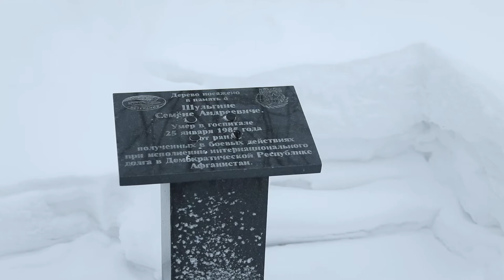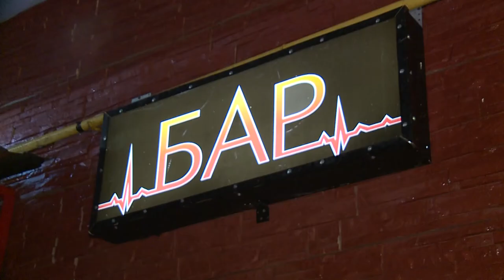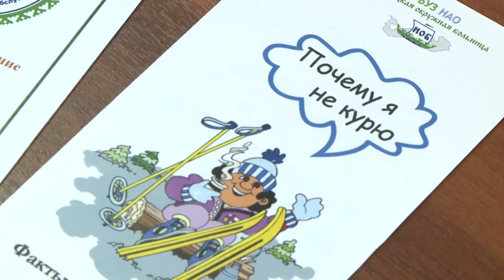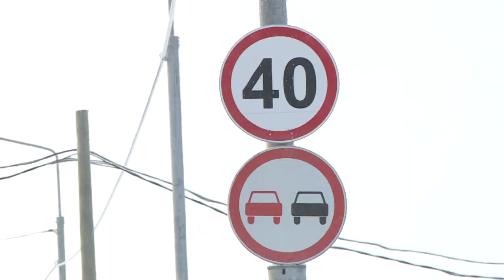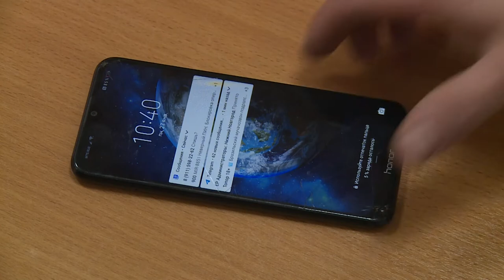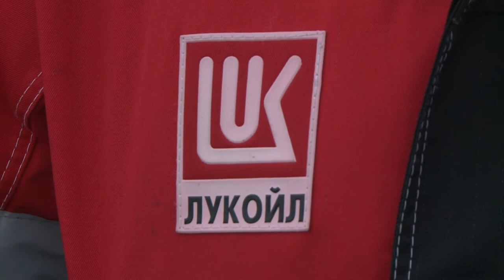Законодатели от 18.02.2022